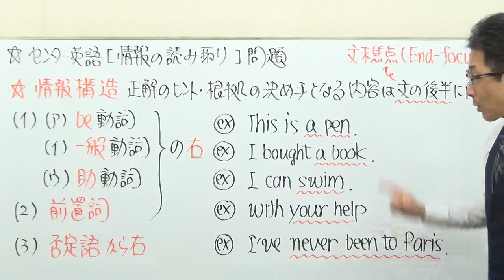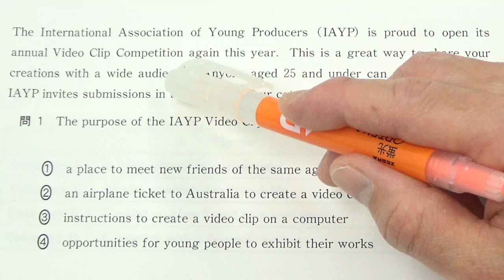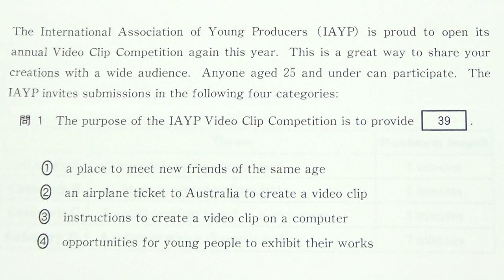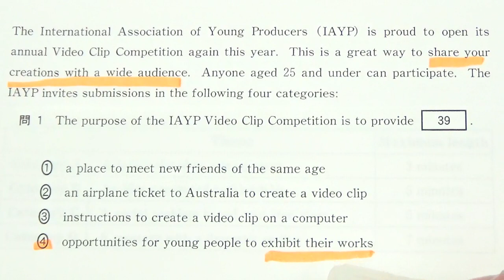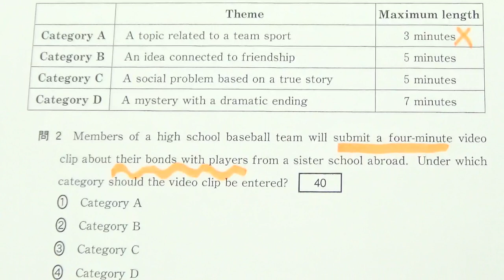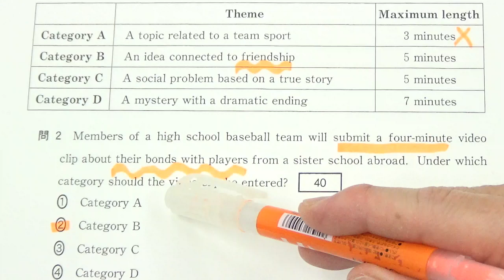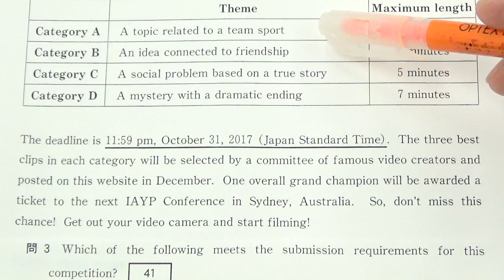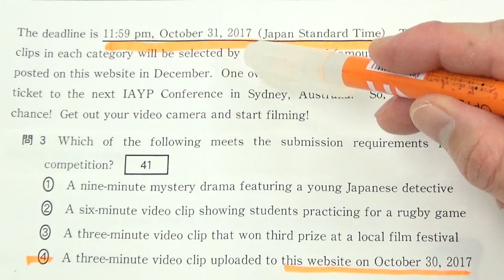【高校英語】3006センター英語長文の正解の根拠に隠れた共通点を知ると世界が劇的に変わる！2017第4問B